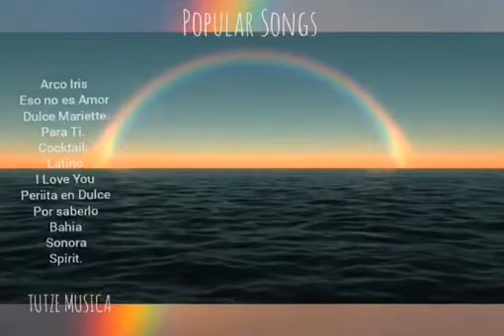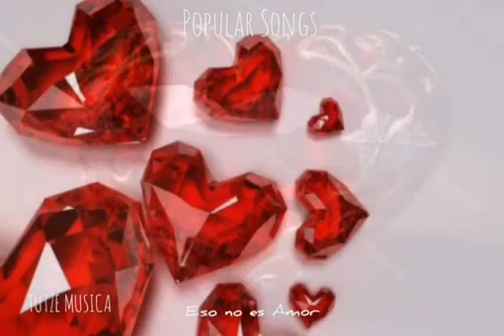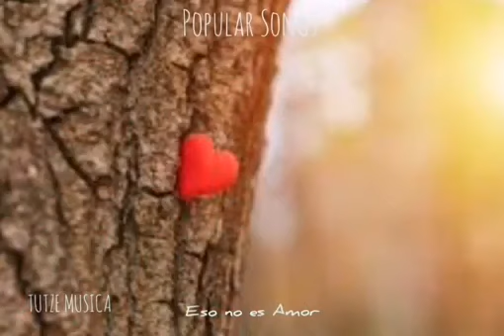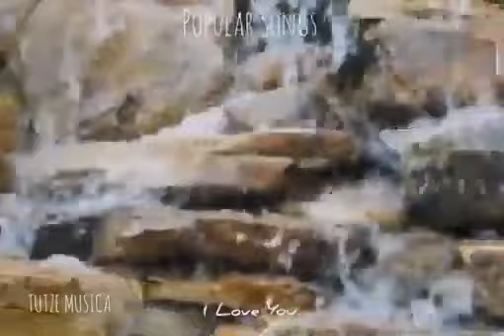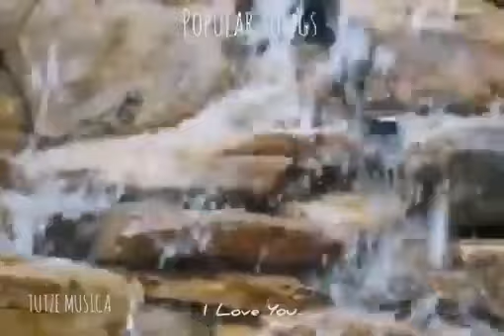RAINBOW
Categorías
Instrumental
Orquestada
Electrónica
Romántica
Original
Lírica